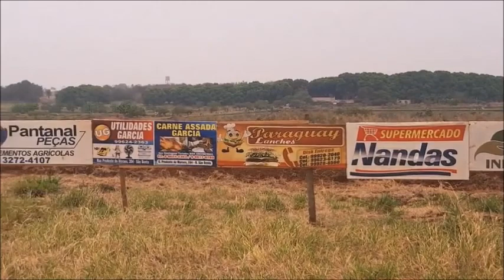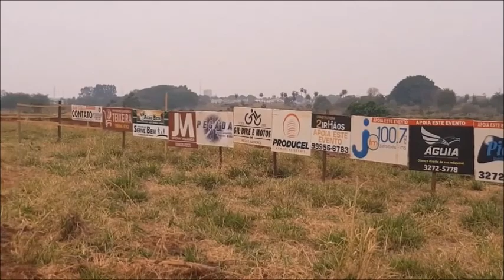No Gate 6 - Presidente e vice do Moto Clube de SIdrolândia falam sobre evento de retorno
O programa No Gate desta quinta-feira (01) falou com a direção do Motoclube de Sidrolândia (MS). A direção da entidade, juntamente com a 4B Racing promovem a abertura da Copa Sul-mato-grossense de Velocross.

O presidente Macarrão e o vice Ovelha falaram ao jornalista Hélio Lima sobre os trabalho do Moto Clube e também contaram sobre os preparativos para o evento, incluindo o protocolo de biossegurança para prevenção do Covid 19.